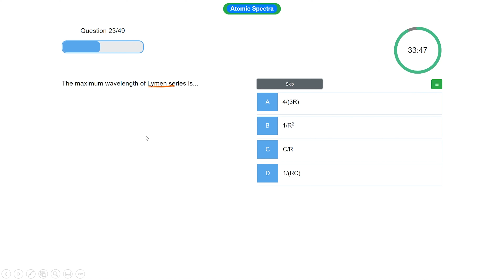How to find the Maximum wavelength of Lymen series ? || MCQ of the day || MDCAT ECAT NET preparation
How to find the Maximum wavelength of Lymen series ?  || MCQ of the day || MDCAT ECAT IIT JEE NEET NET Preparation

Time stamp
0:00  Question
0:27 Solution
2:18 Outro

Hi !

mdcat,ecat,mdcat past papers physics,how to calculate the energy of a photon given wavelength,energy of a photon given wavelength,how to calculate the energy of a photon,wavelength,paschen series,lyman balmer paschen series,lyman series,balmer series,the bohr model of the hydrogen atom,the bohr model of hydrogen,what is the shortest wavelength line in the paschen series of li2+ ion? || shan chemistry || jee,energy levels of electrons,bracket series,MCQ of the day